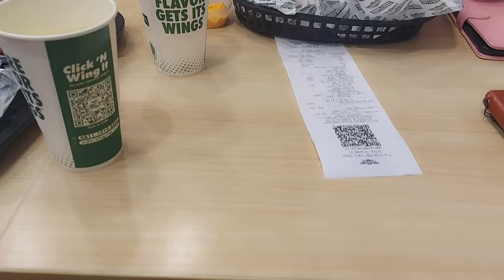2024 Ke jakarta 27 Mama tasya Makan siang sambil dihitung papa yang baru saja makan di warteg 16000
Bercanda dirumah nenek kakek tasya manja sama ngajak ke mall mulu
Ini adalah deretan perjalanan dan canda tawa perjalanan dan dijakarta kami sekeluarga naik kereta api jurusan purwokerto - pasarsenen Kereta Bangunkarta , Bersua dan menginap dirumah nenek tasya atau BANYAK (Baba dan NYak) Mama kembali Dari senin ke purwokerto Naik kereta JOKO TINGKIR